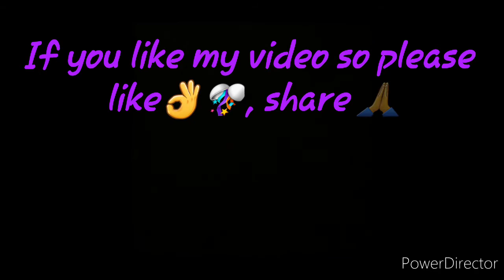Acrylic painting on canvas for beginners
This painting is about colourful piece of forest in the heaven .

 Material :-
8"× 10"stretched Canvas

colour use :-
🧚‍♀️Acrylic paint black
🧚‍♀️Primary blue
🧚‍♀️Primary black
🧚‍♀️Persian blue
🧚‍♀️Turquoise deep
🧚‍♀️Deep green
🧚‍♀️Yellow

             Brush Used:-
Number 4 Camlin flat brush
Camlin round brush
Number 0 fan brush

          💃 my creation about the easy acrylic painting natural beauty view, I hope you are interested.👍